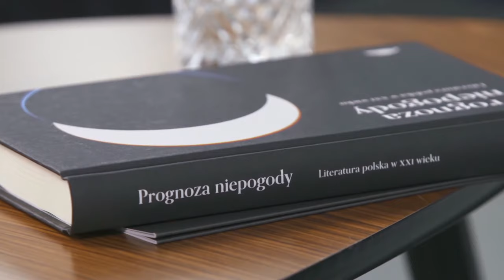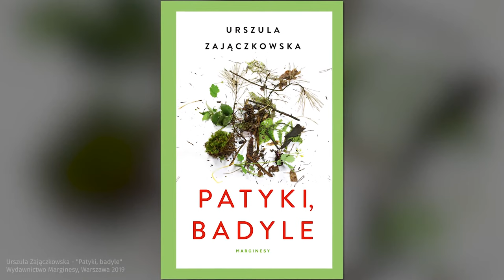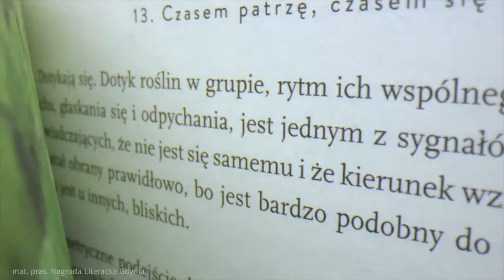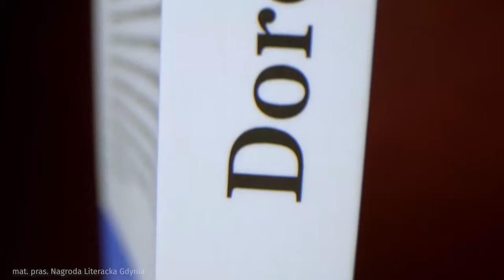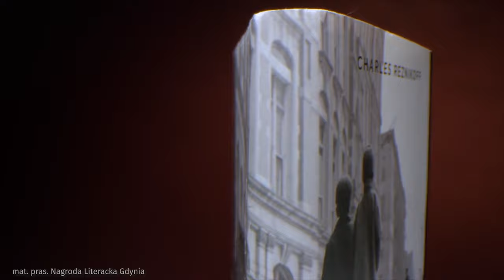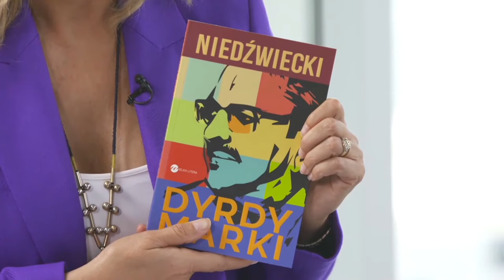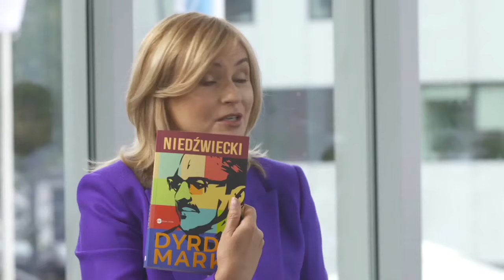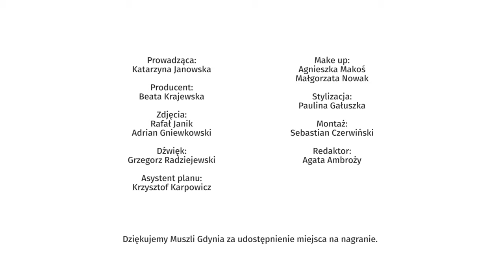Laureaci 15. Nagrody Literackiej GDYNIA w "Rezerwacji". "Mamy problem jako społeczeństwo"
Gośćmi Katarzyny Janowskiej w programie "Rezerwacja" byli laureaci 15. Nagrody Literackiej GDYNIA: Urszula Zajączkowska, Tomasz Bąk i Dorota Kotas, a także prof. dr hab. Adam Lipszyc, członek kapituły. - Widzę piękno rozkładu. Podkreślam, że przyroda opiera się na przemocy, a nie na romantycznych prawach - mówiła Zajączkowska, autorka książki "Patyki i badyle". - Homo sapiens bardzo się przyrodzie udał - dodała. Bąk, autor "Bailout", nawiązał do poziomu dyskusji na temat gospodarki. - Mamy problem jako społeczeństwo z rozmową o ekonomii i gospodarce. Oddaliśmy to w panom w garniturach. Zapewniono nas, że wszystko będzie ok. Jesteśmy w martwym punkcie - stwierdził